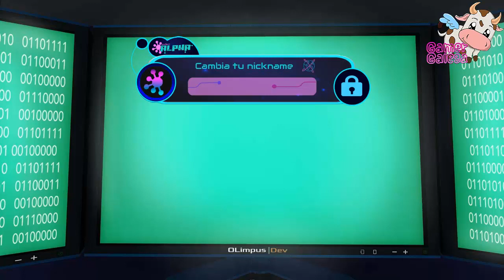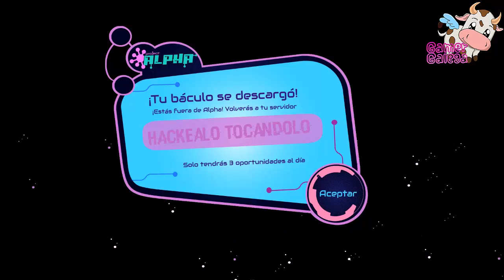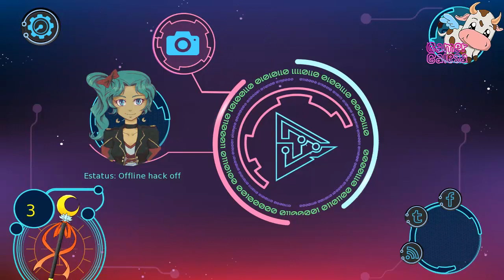project alpha capítulo 1 otome en español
Pues aquí os traigo el primer capítulo de un juego bastante interesante. La verdad que la trama es muy atrayente y los personajes son muy cautivadores. Si este primer capítulo os gusta os invito a descargar y jugar los dos siguientes que tienen y recomendar este juego para que así la gente lo conozca y continúen este magnífico trabajo. Recordaros que es totalmente gratuito haciendo que así se pueda disfrutar de toda la historia sin ninguna restricción ^^.  Ya me diréis vuestra opinión y que os a parecido y espero os guste 😊
Aquí os dejo el enlace para descargar de la play story ^^

Sinopsis

En un mundo futurista, en el que lo virtual y real conviven, no hay límites para ser quién tú quieras.

¡Transfórmate en la idol cibernética más famosa y deseada de Alpha Project!
Chicos y chicas guapas dispuestos a entregarte su amor incondicional.

¿Me amas por lo que soy realmente? ¿Qué hay detrás de esa máscara?

Descubre la verdad detrás de Project Alpha.

¡Elige tu romance y salva a la ciber sociedad! Eres la protagonista de la historia, las decisiones que tomes afectarán al final en tu romance.

Y ya sabeis cualquier cosa que me querais dejir aquí dejo mis redes sociale sy el correo del canal 😊